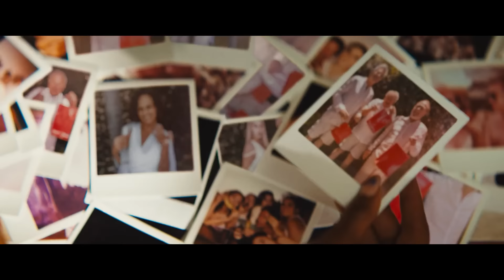BLINK TWICE Trailer (2024) Channing Tatum, Naomi Ackie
BLINK TWICE Trailer (2024) Channing Tatum, Naomi Ackie, Adria Arjona, Zoë Kravitz